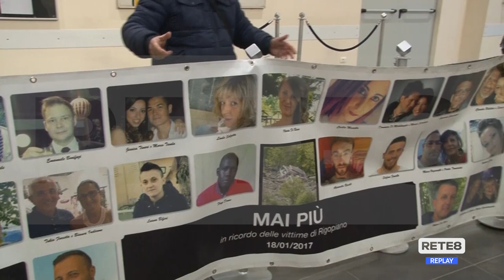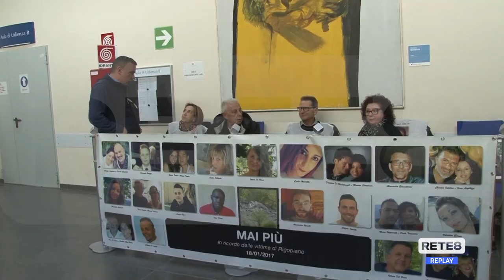L’Aquila - Rigopiano, sentenza d’appello il 14 nel pomeriggio